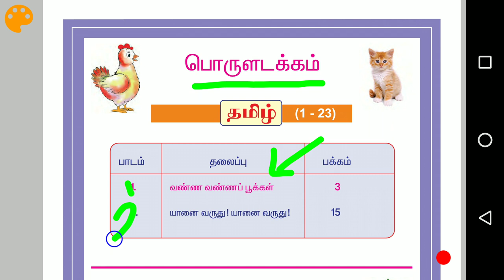Samacheer kalvi Tamil STD 1 Term 2 - Contents